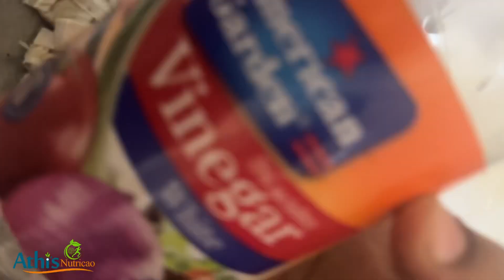Easy വയനാടൻ ബോട്ടി കറി